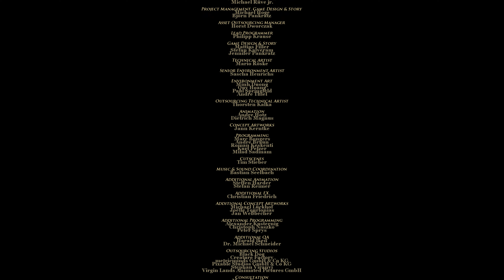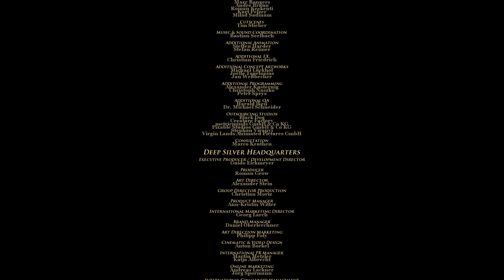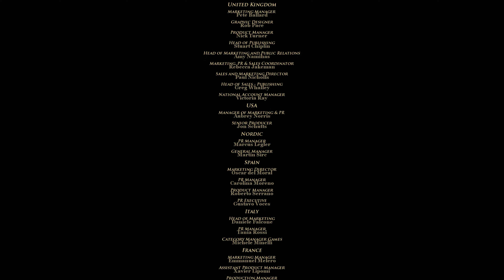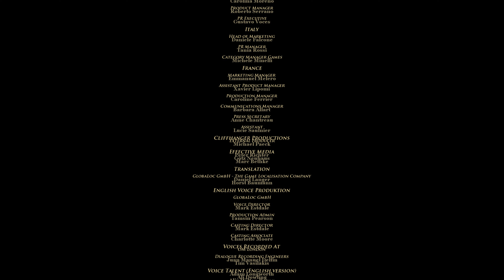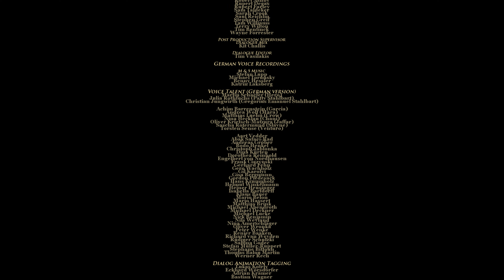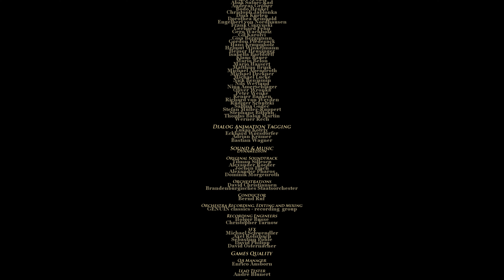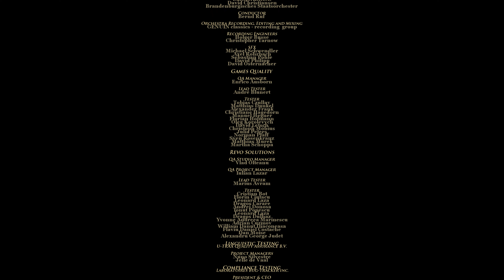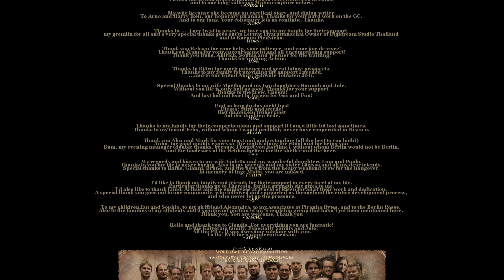Risen 2: 19 - The Water Temple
Risen 2: Dark Waters - 19 - The Water Temple / Chrám Vody